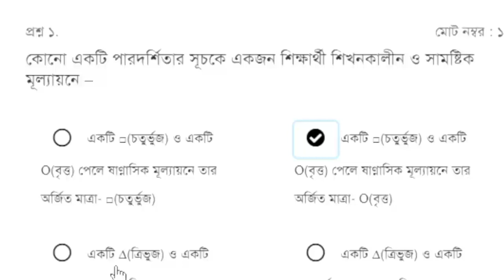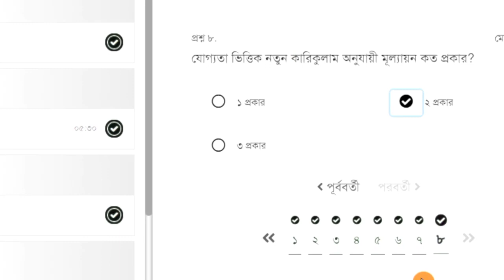৬ষ্ট ও ৭ম শ্রেণির ষান্মাসিক সামষ্টিক মূল্যায়ন বিষয়ক কুইজের উত্তর।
ষষ্ঠ ও সপ্তম শ্রেণির ষান্মাসিক সামষ্টিক মূল্যায়ন বিষয়ক অনলাইন ওরিয়েন্টেশন শুধুমাত্র কুইজের উত্তর।